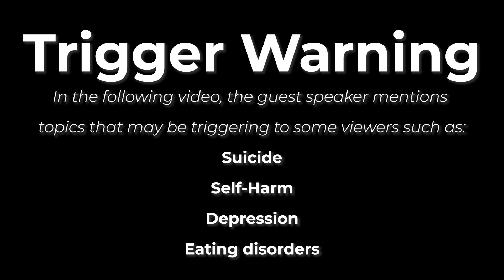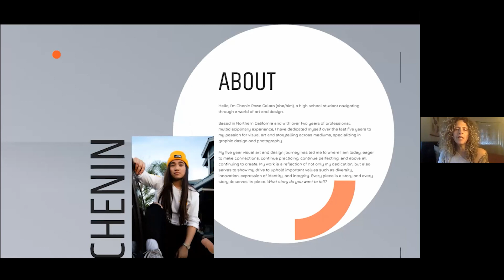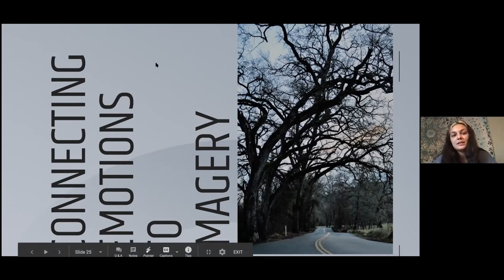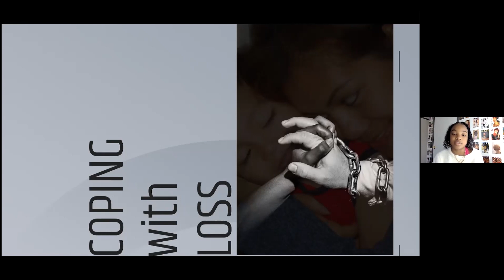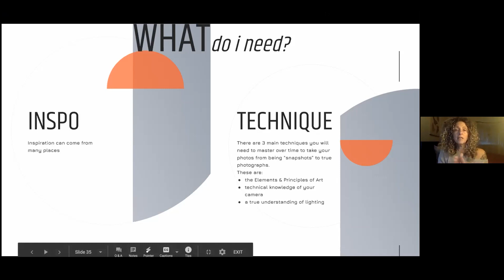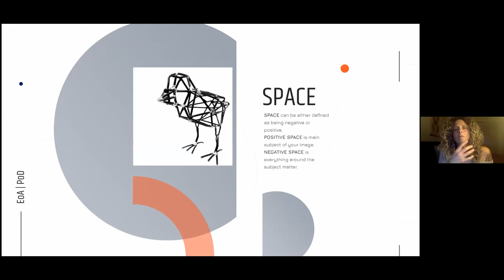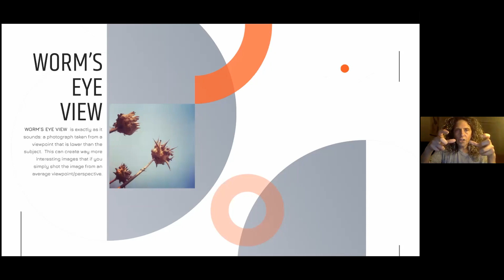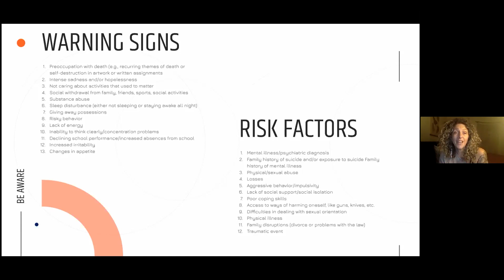Art Is Power: Photography w/ Nadja Fitchhorn (Creative Workshop)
The Speaker Series is a collection of workshops hosted by various local, state, and national artists, each workshop will focus on a different form of art. Art forms include painting, hip hop and songwriting, photography, graphic design, and much more.

Workshops are designed for middle and high school students of all artistic levels. Arts will talk about technique, process, and about using art to further one's cause. Art can be a powerful tool and helps build resiliency, and resilient youth are less likely to partake in risky behaviors (such as using alcohol, tobacco, and other drugs).

This Workshop is about:
Involvement in the Arts improves one's mental health, creating an outlet for expression. While we don't all have the ability to put our emotions into words, we can take those words and transform them into visual works of art through photography. This workshop will walk students through the process of using photography to tell their story and build resiliency and a positive outlet during this challenging time.

Nature of Sound is a nonprofit organization that utilizes creative expression to engage the community for charity while solving critical issues in society.